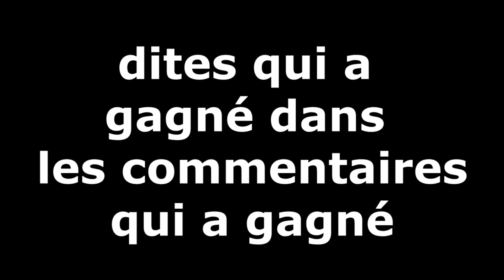Qui Crie Le Mieux ?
Facochère VS Bete !